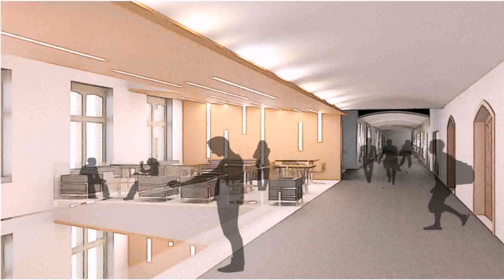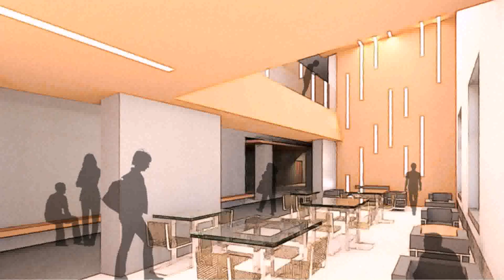Interior Design Western University